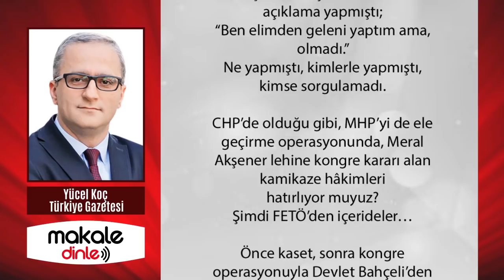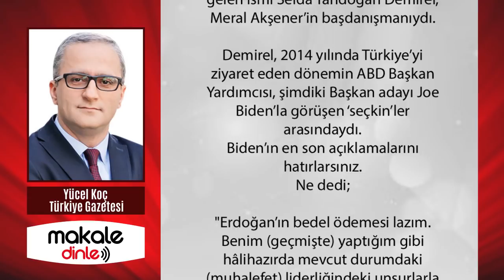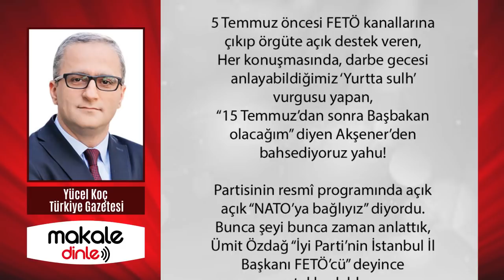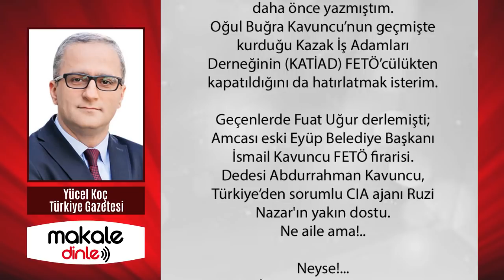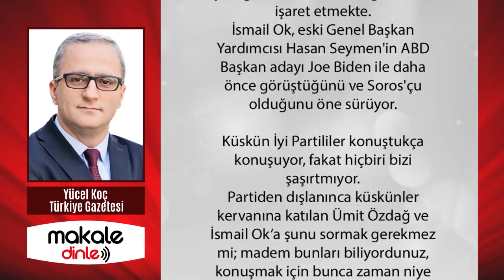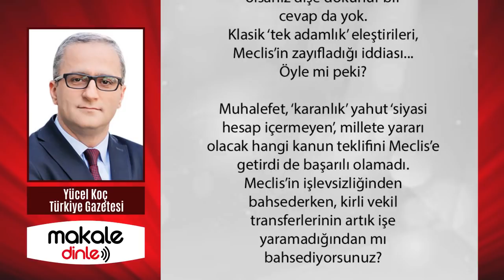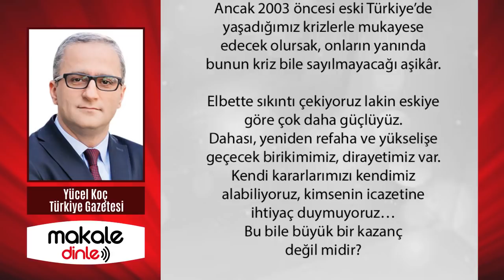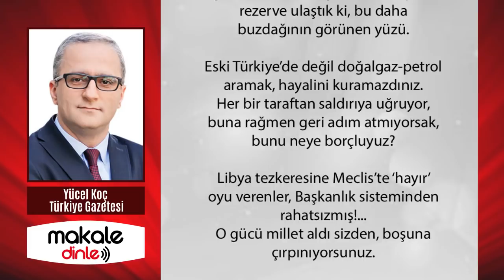BAŞKANLIK SİSTEMİ TÜRKİYE İÇİN YIKIM OLMUŞ FELAKET OLMUŞ!.. YÜCEL KOÇ - MAKALE DİNLE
CHP, HDP, İyi Parti, Saadet zaten dilinden düşürmüyordu…
Yeni kurulan ‘intikam partileri’ de kervana dâhil oldu.
Her mikrofon bulduklarında dertleri Başkanlık sistemi…
Türkiye için yıkım olmuş, felaket olmuş!..
“Eskiden iyi olan neydi de bu sistemde kötü oldu?” diye soracak olsanız dişe dokunur bir cevap da yok. Klasik ‘tek adamlık’ eleştirileri, Meclis’in zayıfladığı iddiası...
Öyle mi peki?..